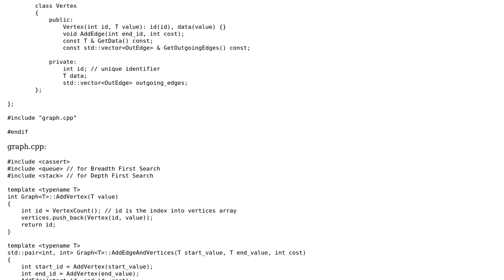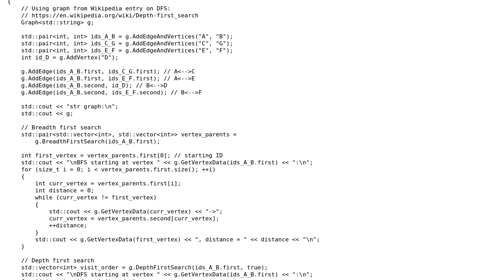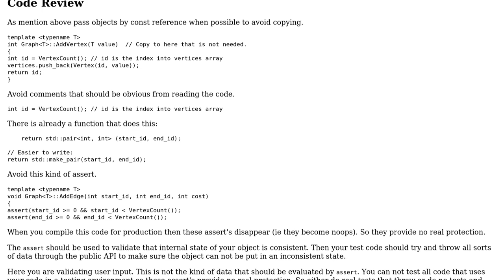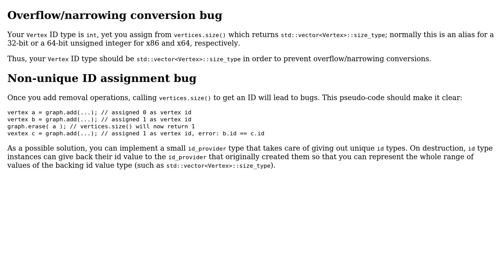Code Review: C++ Graph Class Implementation (adjacency list) (2 Solutions!!)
Code Review: C++ Graph Class Implementation (adjacency list)

With thanks & praise to God, and with thanks to the many people who have made this project possible! | Content (except music & images) licensed under CC BY-SA | Music | Images & others | With thanks to user user2296177 user ruslank user miscco user Martin York user 200_success and the Stack Exchange Network Trademarks are property of their respective owners. You are responsible for your own actions.